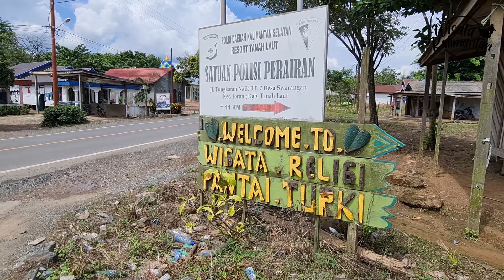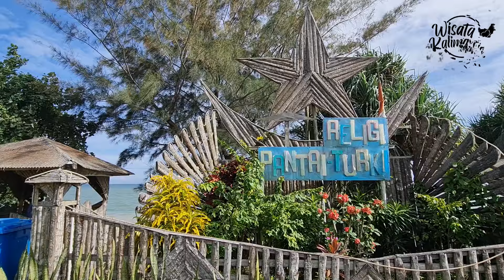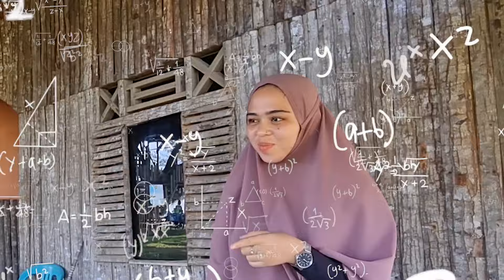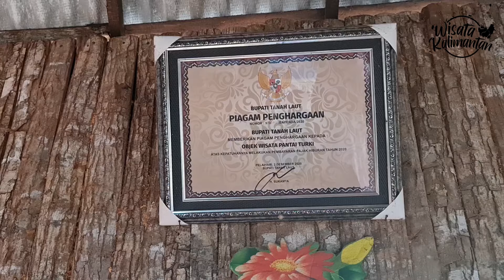PANTAI TURKI - TANAH LAUT - Wisata Kalimantan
Pantai Turki merupakan destinasi wisata bahari hits yang ada di Kabupaten TanahLaut, Kalimantan Selatan. Pantai ini dimiliki dan dikelola secara pribadi. Sebelumnya, pantai yang menjadi properti pribadi ini tidak dibuka untuk umum. Akan tetapi adanya pengunjung yang mulai berdatangan, akhirnya pantai ini dapat dinikmati oleh publik.

Meski mendengar namanya, pengunjung mungkin akan langsung membayangkan Negara Turki. Namun sebenarnya pemberian nama ini tidak ada hubungannya dengan Negara Utsmaniyah itu. Pantai Turki berasal dari singkatan Tungkaran Kiri yang merupakan desa di Kecamatan Jorong ,tepatnya di Kabupaten Tanah Laut.

Destinasi wisata ini cocok untuk liburan keluarga. Selain harga tiket masuknya yang murah meriah, pemandangan pantai yang indah dan fasilitas yang cukup memadai akan memanjakan pengunjung. Jika waktu liburan tiba, pantai ini akan ramai dengan pengunjung

Daya Tarik yang Dimiliki Pantai Turki antara lain
1. Pemandangan Pantai
2. Rumah Pohon
3. Landmark Pantai Turki
4. Memberi makan burung merpati
5. Dan lain lain